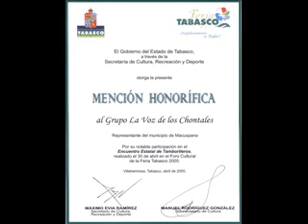Tamborileros La Voz de Los Chontales Feria Tab 2005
Compilado de momentos del cuncurso de tamborileros 2005 en el marco de la feria tabasco. Esta fue la ultima participacion del grupo la voz de los chontales en dicho concurso.